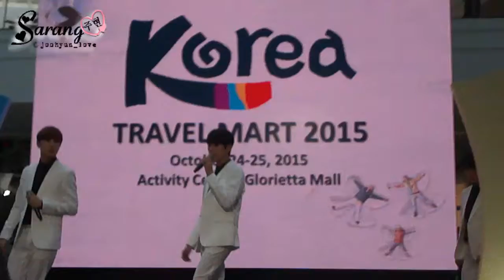[Fancam] 151024 NOM 엔오엠 - Pretty Noona (누난 예뻐) Sound Check at K-Festival 2015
[Fancam] 151024 NOM 엔오엠 - Pretty Noona (누난 예뻐) Sound Check at K-Festival 2015 (Philippines) ♥